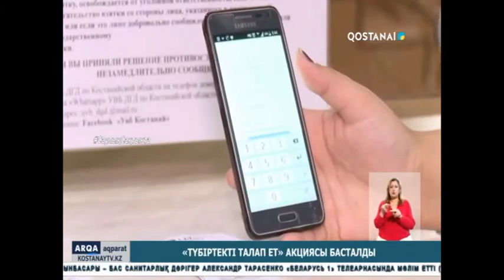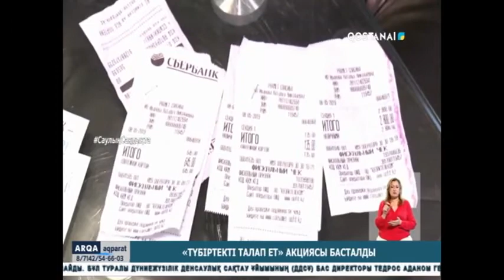"ТҮБІРТЕКТІ ТАЛАП ЕТ" АКЦИЯСЫ БАСТАЛДЫ